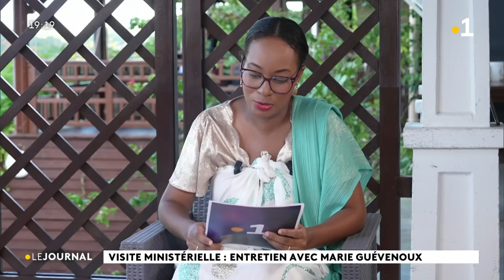INTERVIEW EXCLUSIVE - Marie Guévenoux en visite à Mayotte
INTERVIEW EXCLUSIVE - Marie Guévenoux répond aux questions de Yasmine Djaffar pour Mayotte la 1ère dans le 19h00